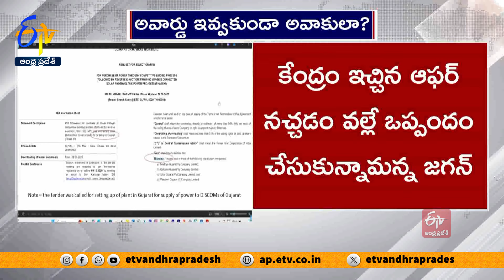ఆదానీ విద్యుత్ కొనుగోలు ఒప్పందంలో థర్డ్ పార్టీ ప్రమేయం లేదు : జగన్ | No Third party Involvement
ఆదానీ పవర్ నుంచి విద్యుత్ కొనుగోలు ఒప్పందంలో. థర్డ్ పార్టీ ప్రమేయం లేదని.. మాజీ సీఎం జగన్ అన్నారు. రాష్ట్రానికి మంచి చేసిన తనను సన్మానించి, అవార్డు ఇవ్వాల్సిందిపోయి. రాళ్లు వేస్తారా అని జగన్ ఆవేదన వ్యక్తంచేశారు.